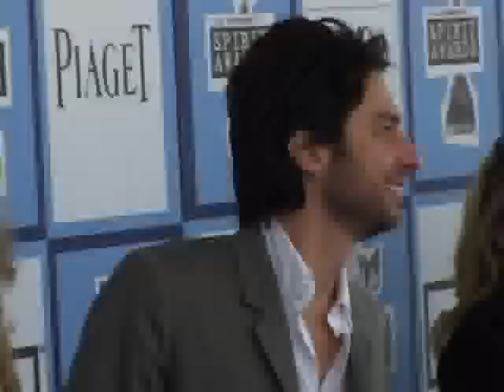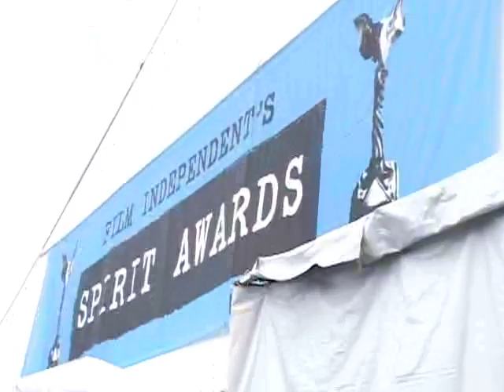2008 Independent Spirit Awards Red Carpet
Socal.com and on-camera host Julia Parker interview filmmakers and actors on the Red Carpet. Interviews include Dawn Hudson Executive Director Film Independent; Pedro Castaneda Nominated for Best Male Lead: August Evening; Chris Eksa, Writer Director WINNER! John Cassavettes Award: August Evening; Illeana Douglas, actress; Steve Zahn Nominated Best Supporting Male: Rescue Dawn; Frank Langella, Nominated Best Male Lead: Starting Out in the Evening; Jeffrey Blitz, Writer Director, Nominated Best First Feature & Screenplay: Rocket Science; Anna Kendrick, actress, Nominated Best Supporting Female: Rocket Science; The Whitest Kids U' Know Comedy Troupe; Kelly Masterson, Writer Nominated Best First Screenplay: Before the Devil Knows You're Dead; Jeff Nichols, Writer Director Nominated John Cassavetes Award: Shot Gun Stories; Kene Holliday, Actor Nominated for Best Supporting Male: Great World of Sound; Metal Skool rock band; Ed Begley Jr., actor; Tang Wei, Actress Nominated Best Female Lead: Lust, Caution; Bruce Greenwood, actor I'm Not There; Julian Schnabel, Artist Director  WINNER! Best Director: The Diving Bell and the Butterfly; Ronald Harwood, Writer Nominated Best Screenplay: The Diving Bell and the Butterfly; Fisher Stevens, Producer WINNER! Best Documentary: Crazy Love; Sienna Miller, actress Nominated for Best Female Lead: Interview; Sightings: Matt Dillon, Rainn Wilson, David Alan Grier, Marisa Tomei, Patricia Clarkson, Forest Whitaker and wife Keisha Whitaker, Zach Braff, Steve Buscemi, Jason Bateman,  Jason Reitman, Ivan Reitman, Don Cheadle, Colin Firth, Kate Blanchett, Angelina Jolie,  & Brad Pitt.